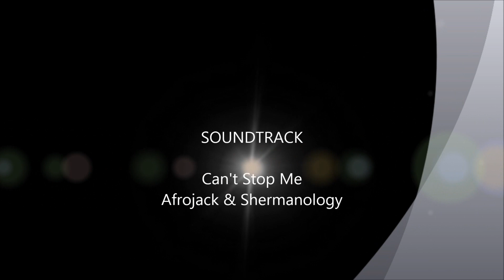JUGS vs Lvl 55 with guards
His buddies told me I couldn't get into his base without prepping it first... Guess they were wrong ;)